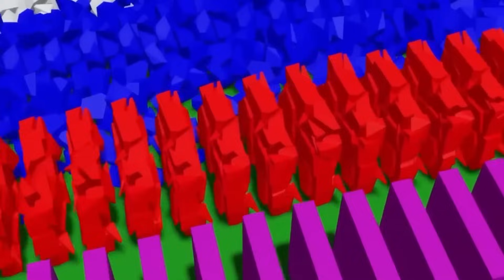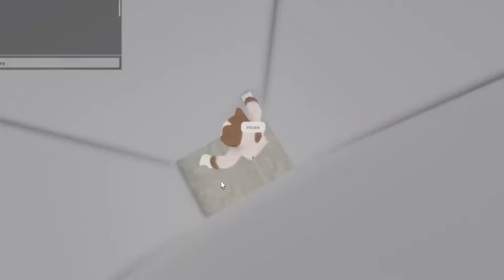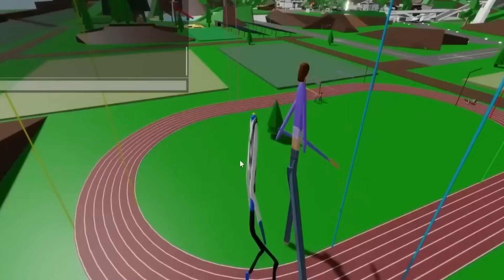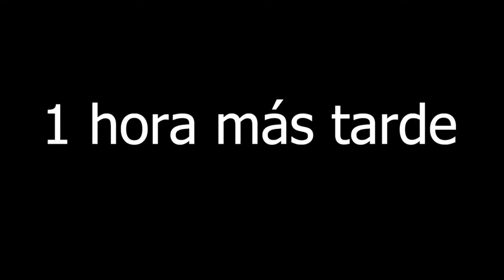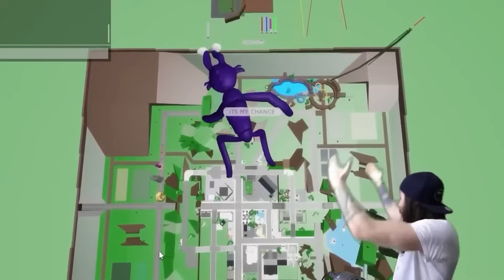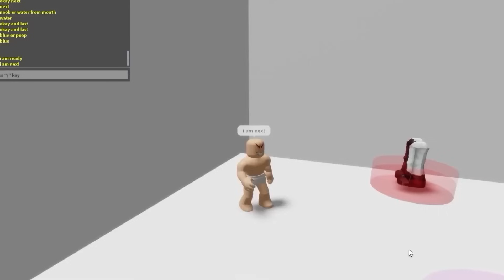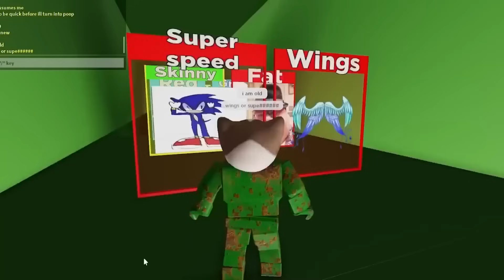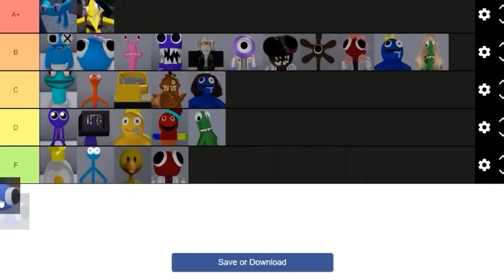¡¿QUIÉN MATÓ A LA MISS CIRCLE! (aterrador)